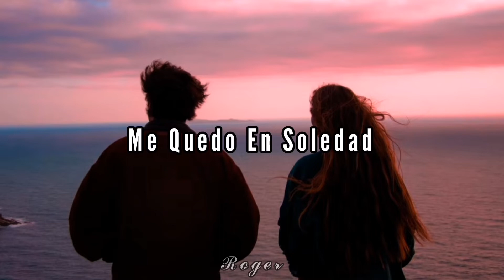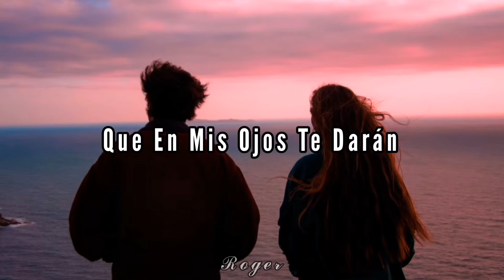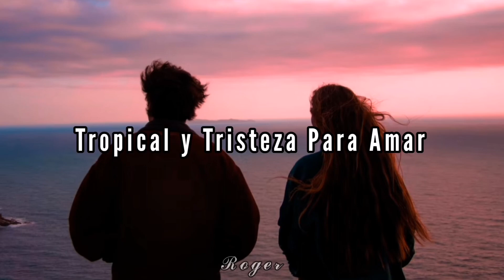Tropical y Tristeza // Los Vaguens // Letra